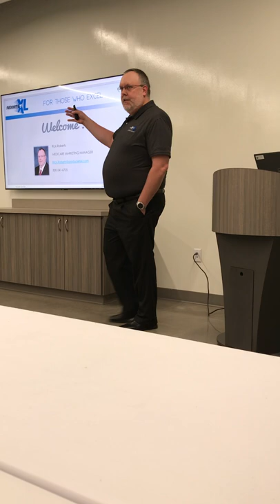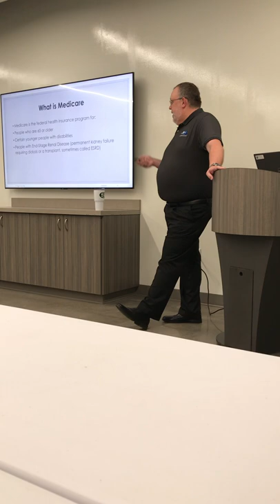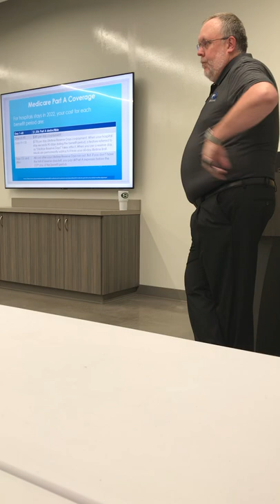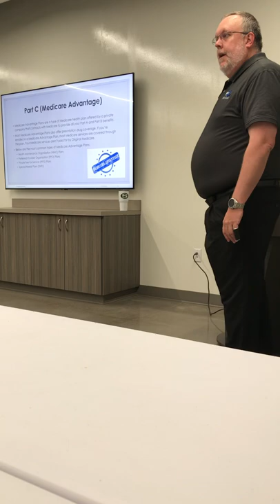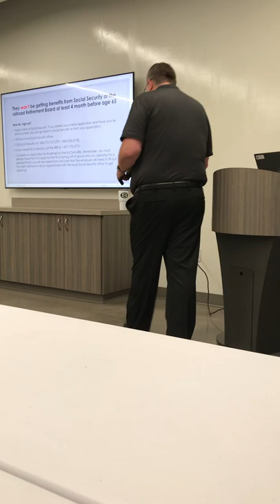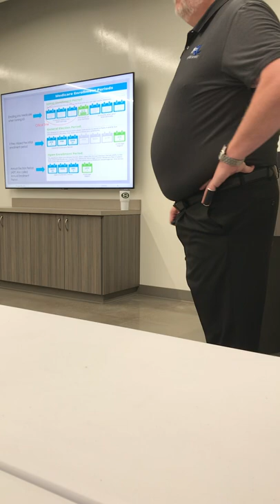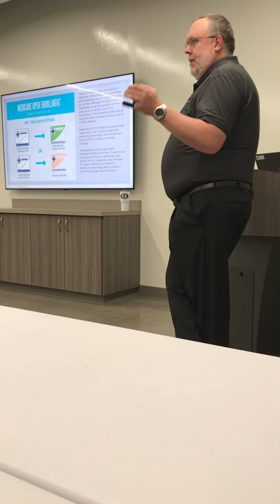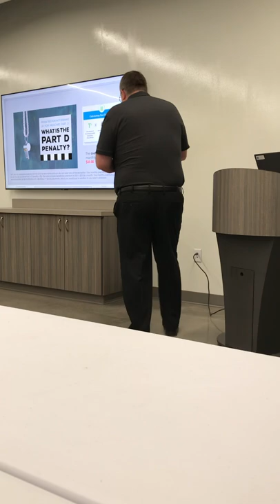July 20, 2022